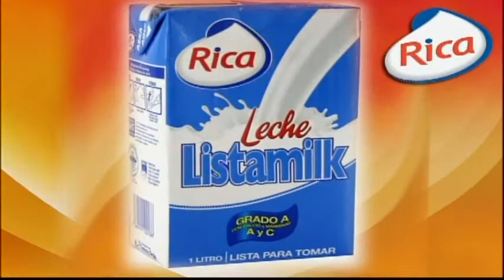La Hora de Consuelo 29/01/16